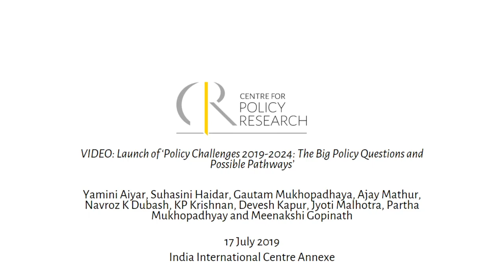Launch of 'Policy Challenges 2019-2024: The Big Policy Questions and Possible Pathways'